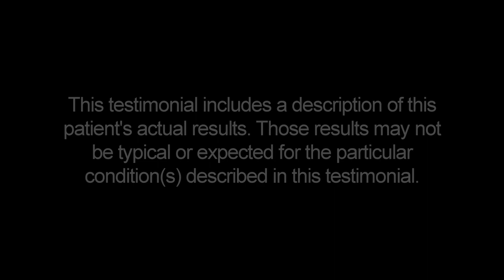Adam | Brain Injury & ADD/ADHD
Adam was diagnosed with ADHD and learning disabilities as a child, a challenge that was later worsened by a traumatic accident that left him struggling with new symptoms. "I would be okay and then all of a sudden lash out in anger...I couldn't let go of an argument. I was impulsive and bought three cars in two weeks." Adam has experienced aggression, binge drinking, and suicidal thoughts. After Adam's accident, he tried half a dozen traditional psychiatrists and tried the medications prescribed but nothing was working.

*Multi-Site Six Month Outcome Study of Complex Psychiatric Patients Evaluated
with the Addition of Brain SPECT Imaging; Daniel G. Amen MD, Melissa Jourdain,
MS, Derek V. Taylor, Edmund Pigott, Ph.D. and Kirsten Willeumier, Ph.D., 2012.